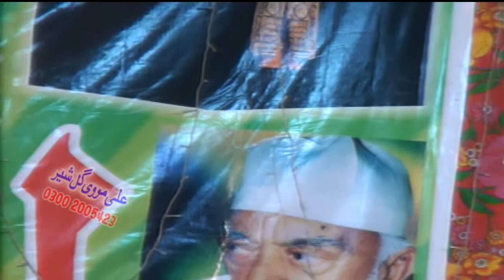Kyon Na Milad Mamaya Allah Tha Sona Mahi Jo Aaya Hai- Ahmad Ali Hakim 2007-New Punjabi Kalam 2022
Kyon Na Milad Mamaya Allah Tha Sona Mahi Jo Aaya Hai- Ahmad Ali Hakim 2007-New Punjabi Kalam 2022 AGNaat# ahmadalihakim#